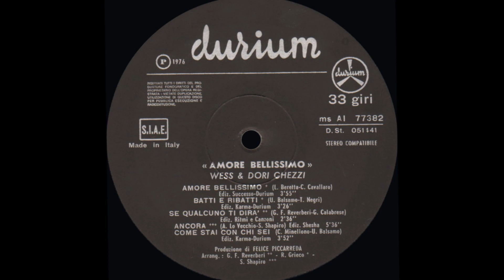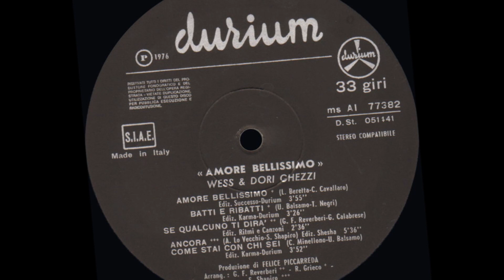Ancora - Wess & Dori Ghezzi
Lo Vecchio - Shapiro 1976